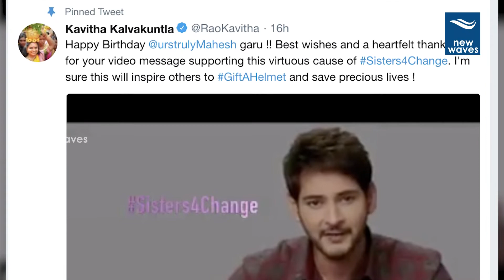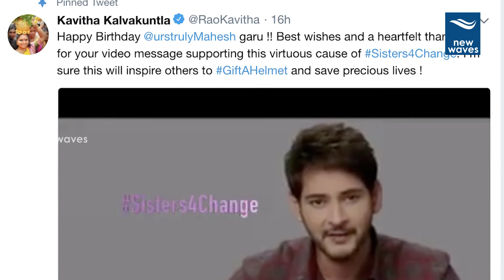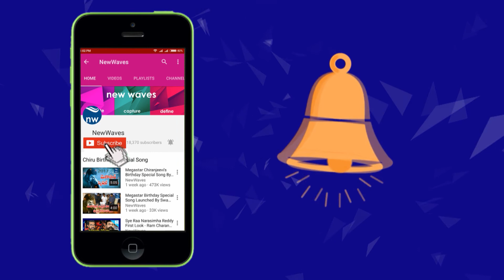Mahesh Babu Message to his Lady Fans on his Birthday Sisters4Change | New Waves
tollywood prince mahesh babu message to his lady fans on his birthday. he releases a video saying that gift a helmet to brothers on rakshabandhan. mp kavitha, who started this was happy with the mahesh babu video and thanked him.